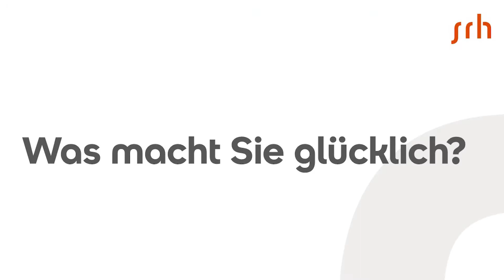Wir sind mehralseineHochschule mit Dr. Diana Rösler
Mit unserer Geschäftsführerin Dr. Diana Rösler.